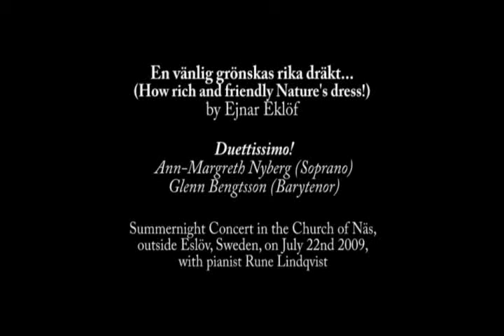Ann-Margreth Nyberg and Glenn Bengtsson sing En vänlig grönskas... by Eklöf in Näs 2009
Duettissimo!, i. e. Ann-Margreth Nyberg, soprano, and Glenn Bengtsson, barytenor, sing En vänlig grönskas rika dräkt... (How rich and friendly Nature's dress!) by Ejnar Eklöf, here arranged for soprano and tenor duet by Bengtsson, at a Summernight Concert  in the Trollenäs Castle Chapel of Näs outside Eslöv, Sweden, on July 22nd 2009, with pianist Rune LIndqvist.